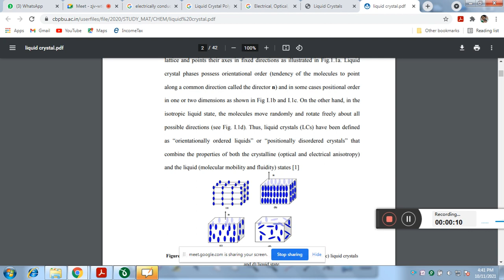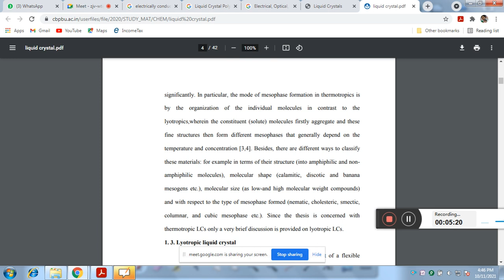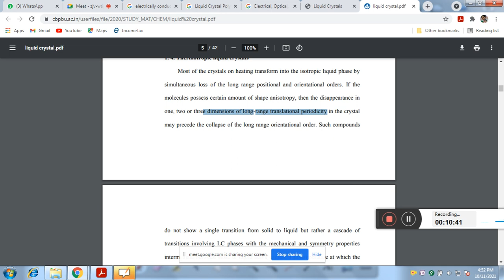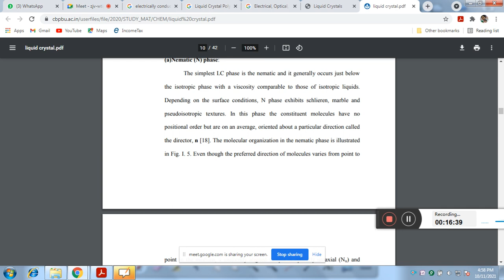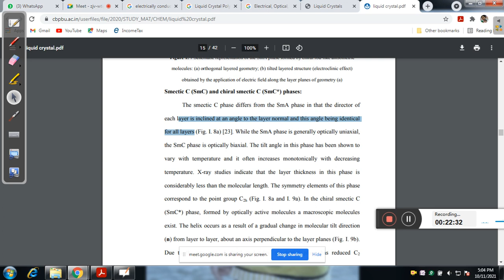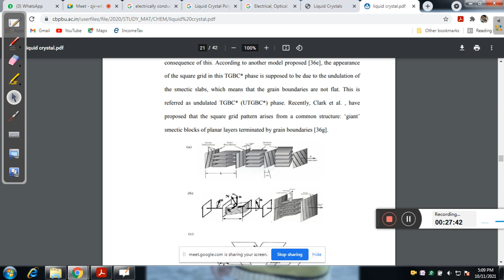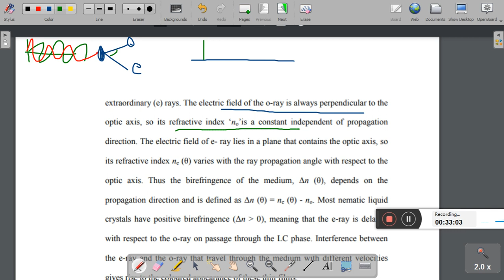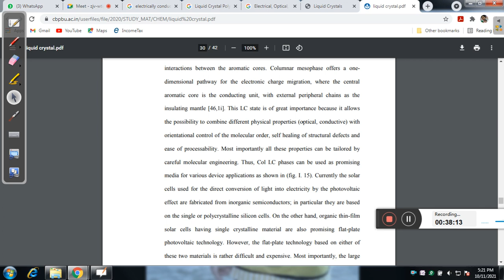liquid crystals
Educational videos catering the needs of MCQ's for various competitive examinations.